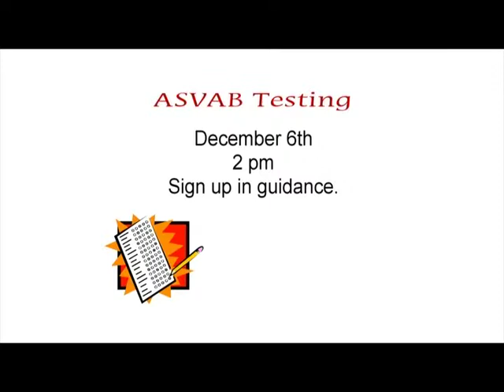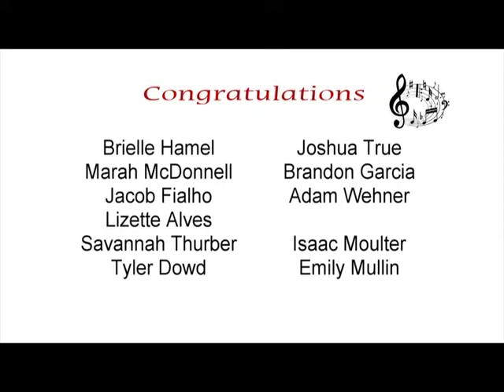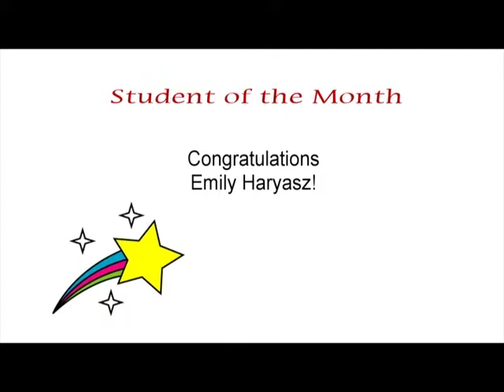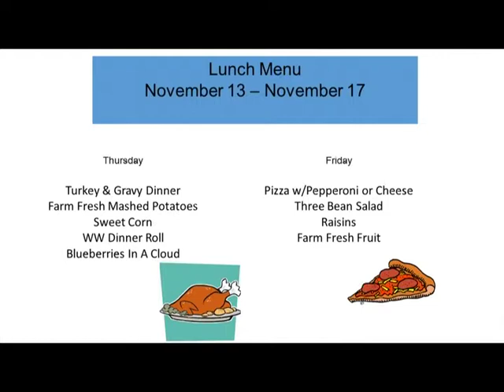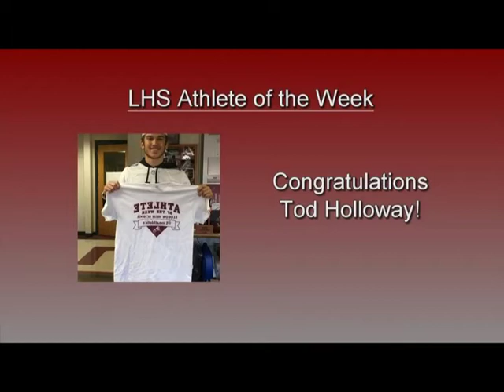The Lion's Roar - November 9, 2017